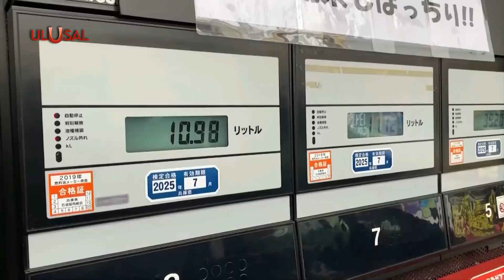Fatih Dönmez: ''Türkiye enerjide en hızlı toparlanan ülkelerden biri oldu''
Enerji fiyatlarının tepe yaptığı bir dönemde, 11. Türkiye Enerji Zirvesi toplandı.  Zirvenin açılışında konuşan Enerji ve Tabii Kaynaklar Bakanı Fatih Dönmez, küresel piyasalardaki büyük fiyat değişimlerine rağmen Türkiye’nin en hızlı toparlanan ülkelerden biri olduğunu söyledi. Türkiye’nin yenilenebilir enerjide 2023 hedefine ulaştığını belirten Dönmez, 2022 yılında 4. Sondaj gemisinin Türkiye’ye ulaşacağının da müjdesini verdi.